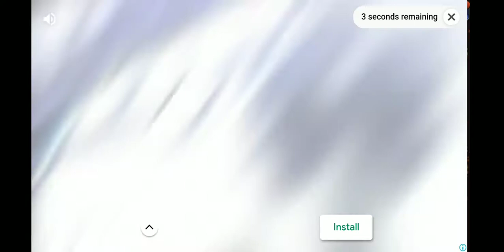[War of The Vision: FFBE] Summon: Video Summon Reward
Wonder how many times in total?

Finish 1st set of 100 summons